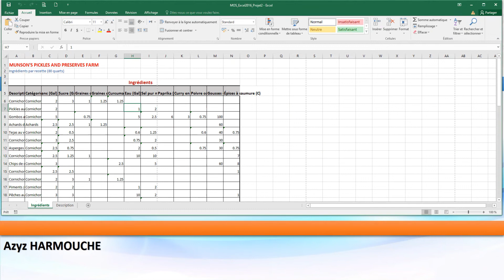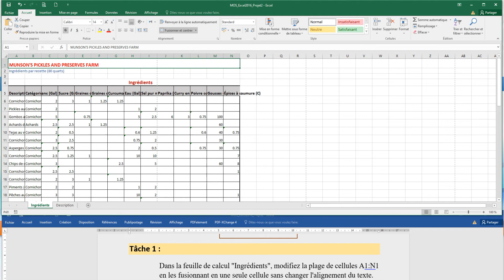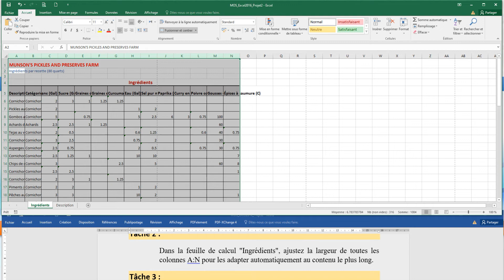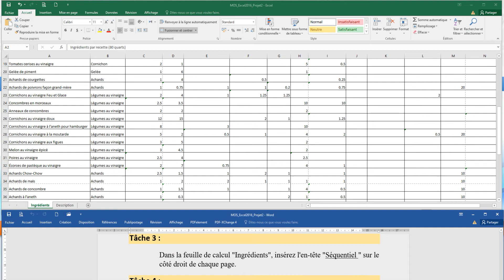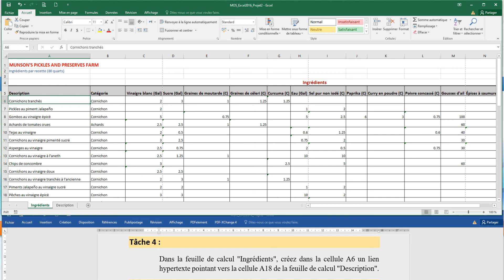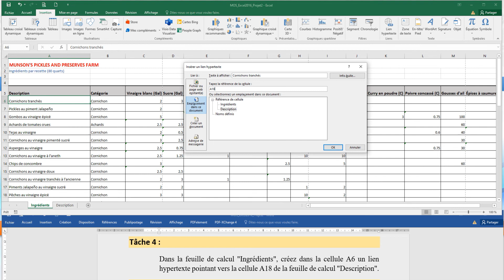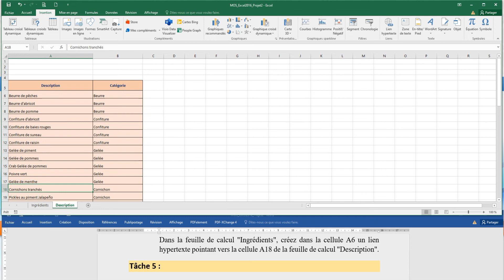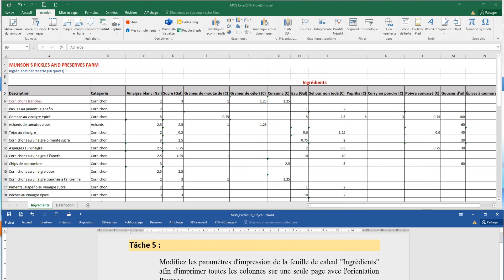MOS EXCEL 2016 PROJET 2